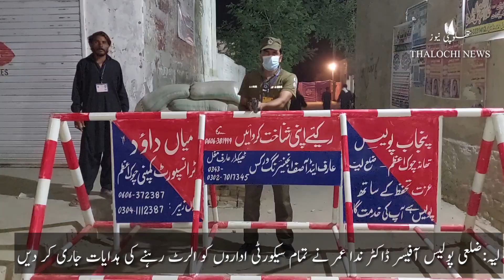Muharram Ul Haram. Nida Umar Chatta's orders security agency alert. Modern technology will be used